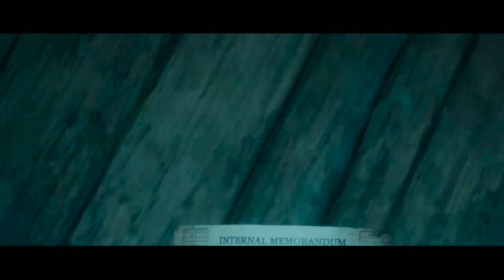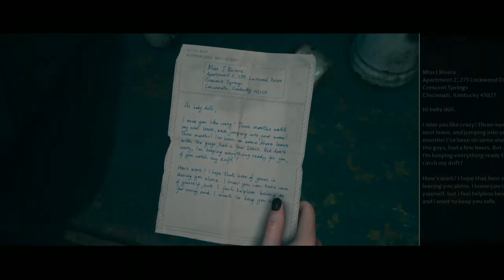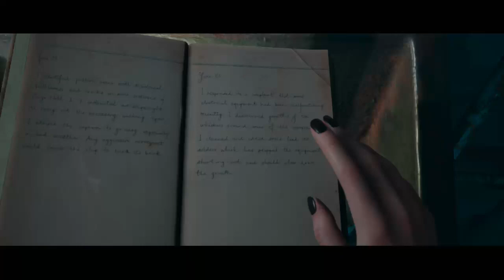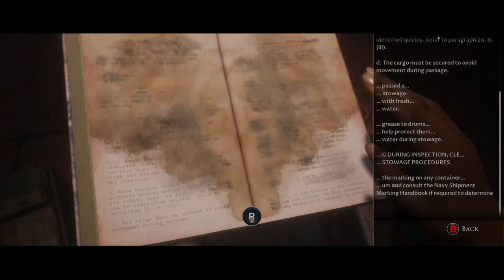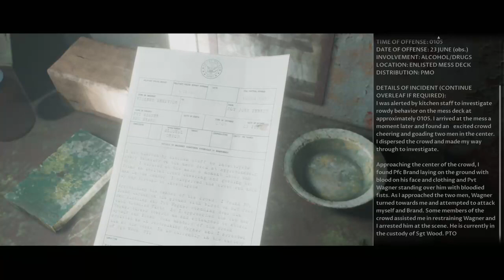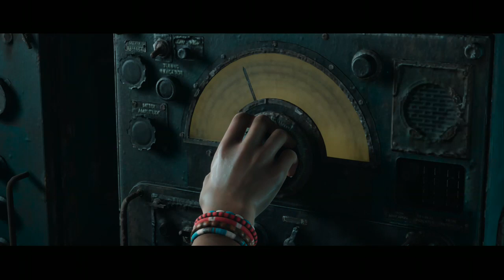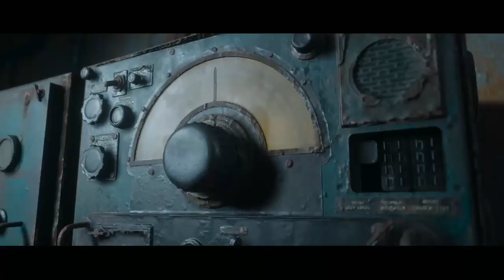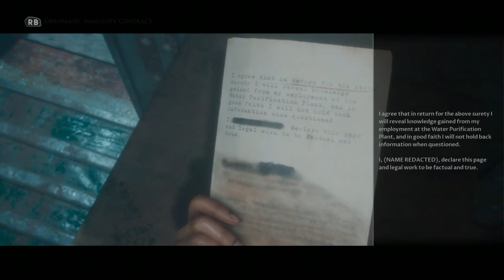The Dark Pictures Anthology: Man of Medan, Curator's Cut, Part 3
Man of Medan is a survival horror game released in August 2019. You play as several characters of friends that go looking for a Second World War plane that crashed in the ocean. After finding a set of coordinates for something called “Manchurian Gold” you get taken hostage by pirates who take you looking for this gold. At the coordinates you find an abandoned ship. You now have to escape both the ship and the pirates. You make all the decisions can you escape the ship who will survive and who will die and what is this “Manchurian Gold”. Everything depends on you actions, one decision could mean life or death for any or all the protagonists.
This is just one of the story lines in the Curator’s Cut of the story, which was originally a Pre Order Bonus, the Curator’s Cut follows the story from a different characters perspective. In this storyline I matched some of the decision on my theatrical play through so you see bits of the story from another person’s perspective. It’s not 100% matched because like in all horror movies some of the characters don’t make it to the end.